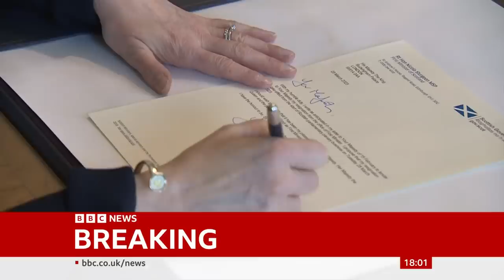Nicola Sturgeon: Scotland's former leader released without charge after arrest - BBC News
Scotland's former first minister Nicola Sturgeon has been released without charge pending further investigations after being arrested by police on Sunday.

Sturgeon was arrested in connection with the ongoing investigation into Scottish National Party funding and finances.

After being questioned by detectives the former first minister was released from custody on Sunday.